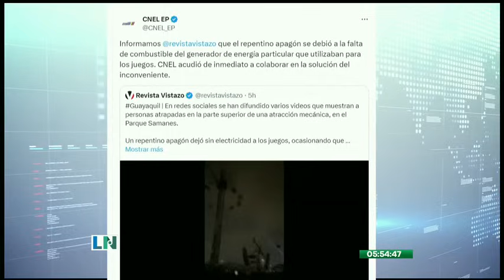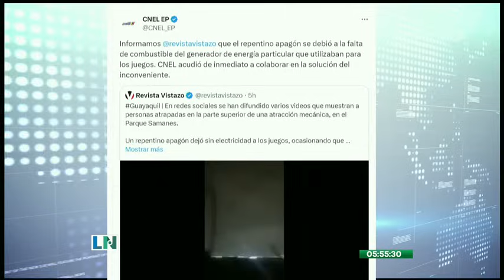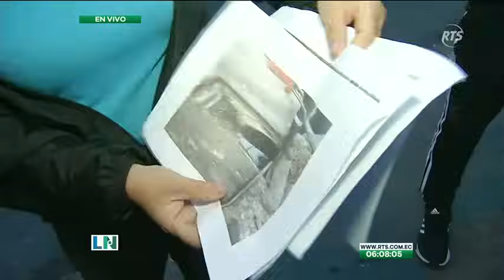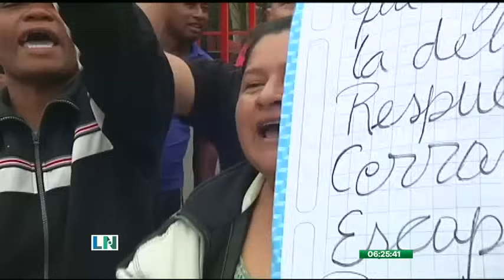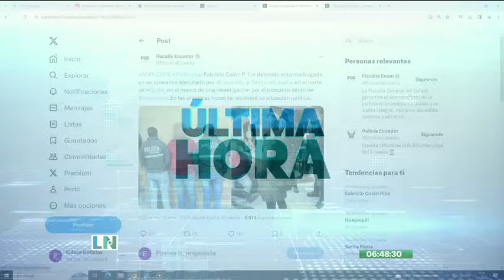El Despertar de la Noticia: Programa del 05 de Enero de 2024